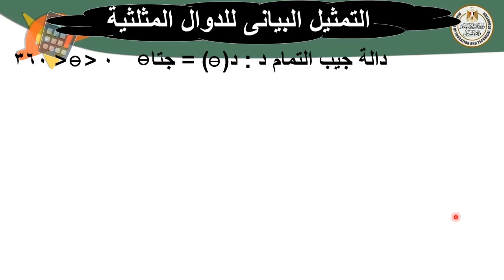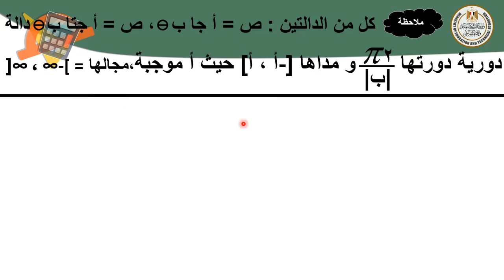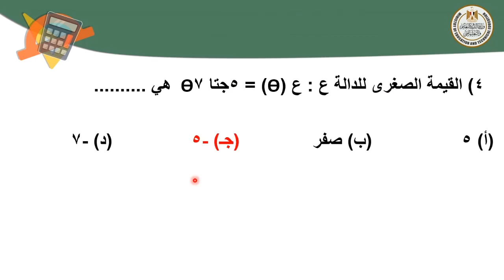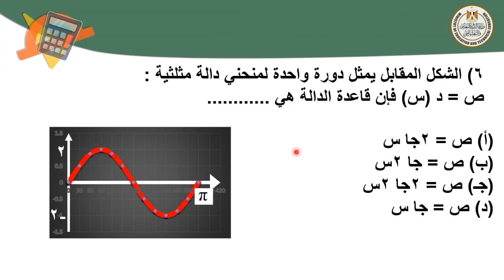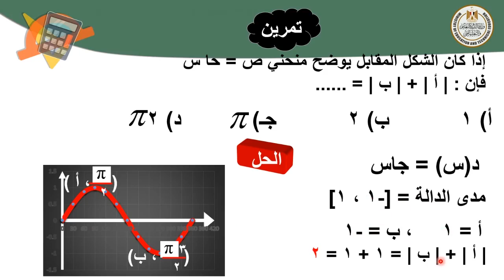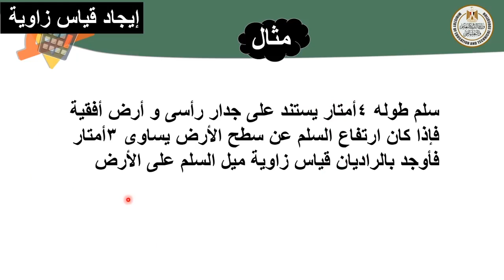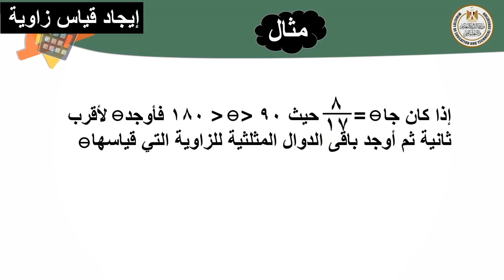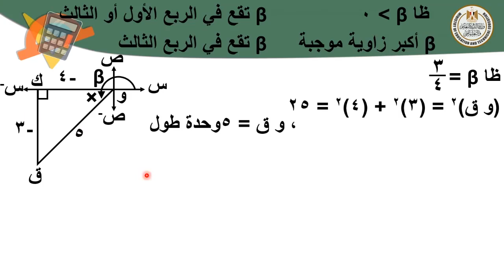حساب مثلثات 1ث التمثيل البياني للدوال المثلثيه قياس الزاويه بمعلوميه إحدي نسبها